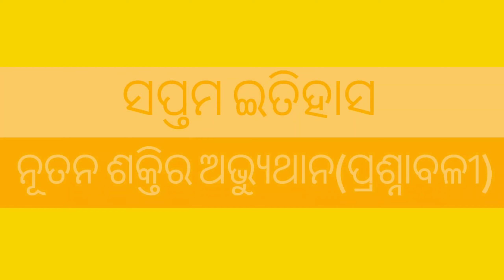Class 7 l History l Chapter 1l Question Answer l Odia Medium| Exercise | Abhyas karjya l Osepa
This video contains the question answer of chapter 1, History, Class 7 in India syllabus.